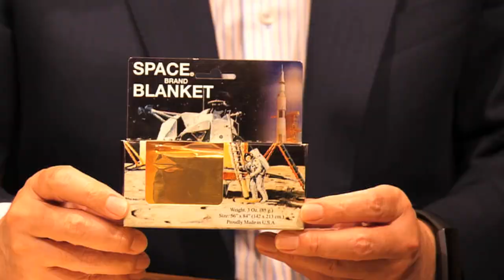宇宙兄弟対談 後編